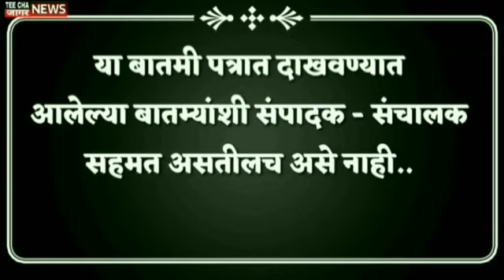कोल्हापूर आणि सांगली पूर रोखण्यासाठी राज्य अर्थसंकल्पात घोषणा. Interim Budget 2024 Maharashtra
teechajaagarnews#maharashtra
आम्हाला फॉलो करा तुमचं* com/Sharvaripawarnewseditor/